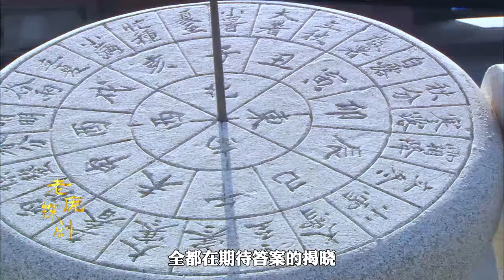朱棣自以為必得儲君之位 不料朱元璋跳過皇子，冊封朱允炆為太子